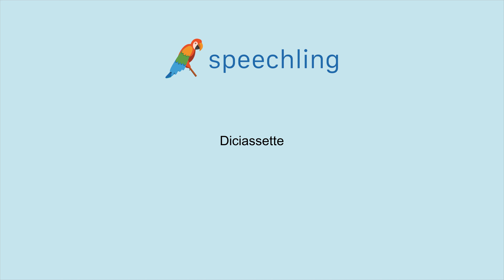How to say "Seventeen" in Italian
Male Voice:
Diciassette

Female Voice:
Diciassette

Male Voice Translation:
Seventeen

Female Voice Translation:
Seventeen